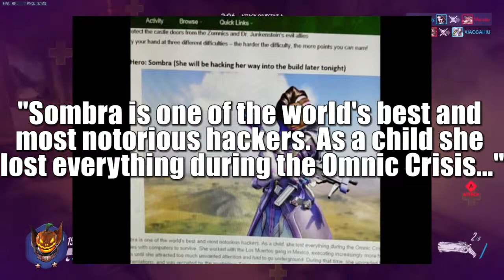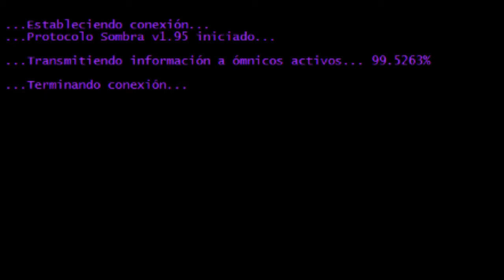Sombra, the next potential Hero for Overwatch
The long ass ARG might finally be over, as a leak and some digging around in the voice lines may have uncovered the elusive Sombra, what here story is, and what abilities she might possess. If the leak is what she looks like, we'll have a real badass on our hands!

Game: Overwatch by Blizzard Entertainment